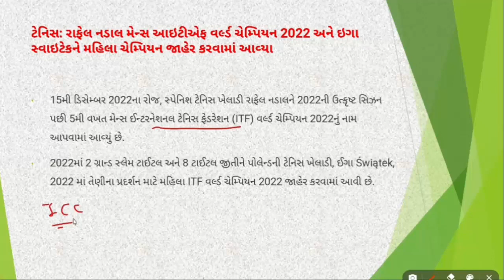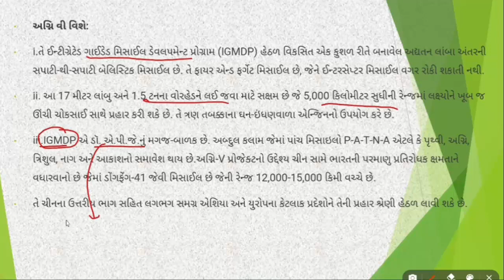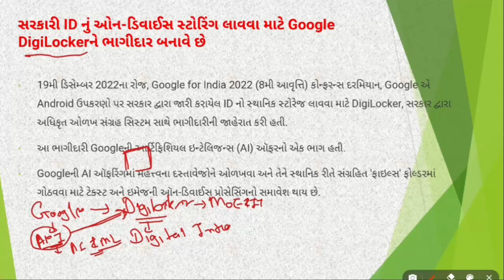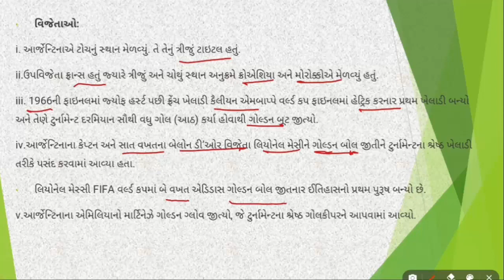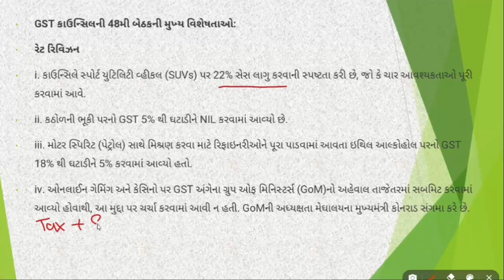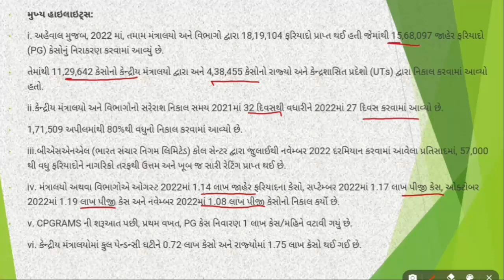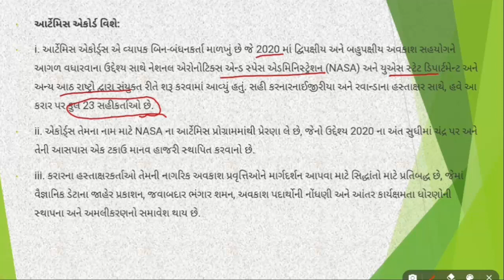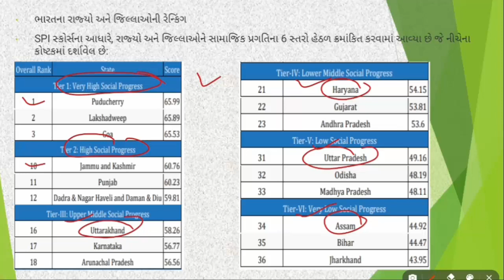GUJARATI CA PART 108